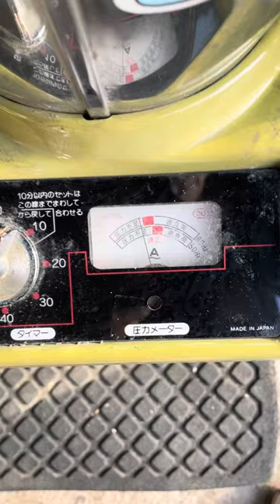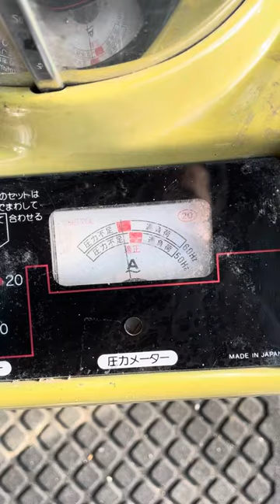コーリツ 精米機 KJ-15m2